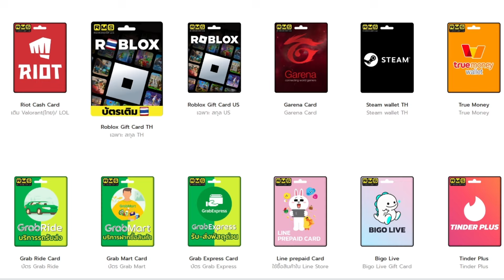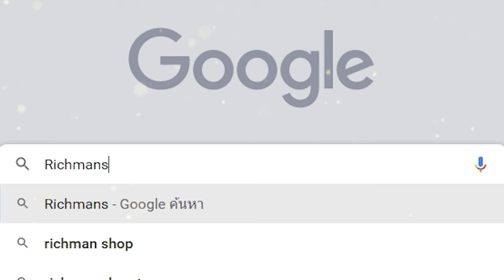Delta Force: Hawk Ops เกมมือถือ&คอมสงครามแนว Battlefield+Arena Breakout ภาพสวยเปิดให้เล่นแล้ว!